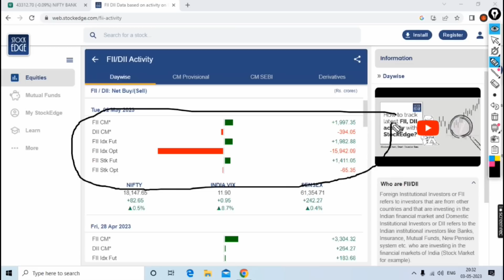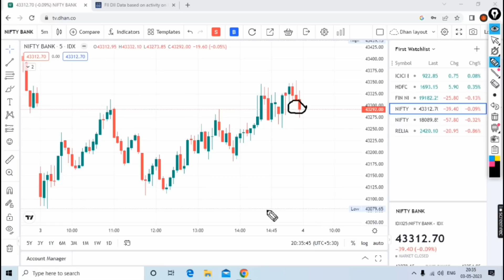unlock the secrets of option trading strategy in Hindi with this full course 2023